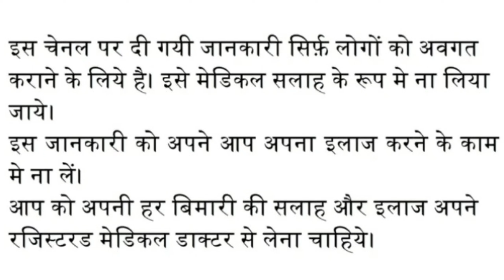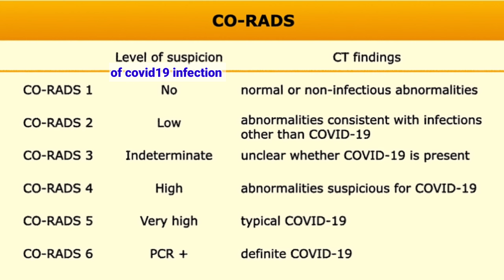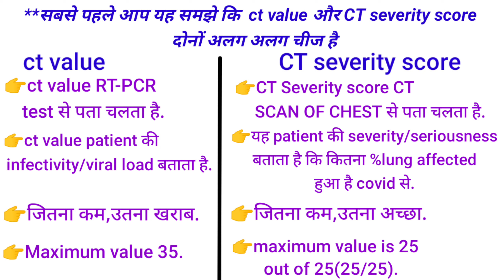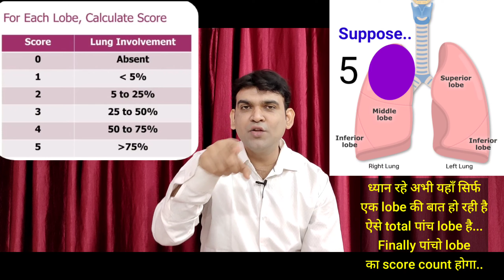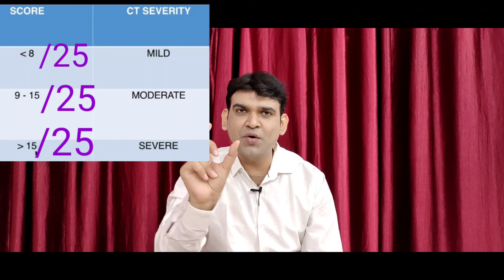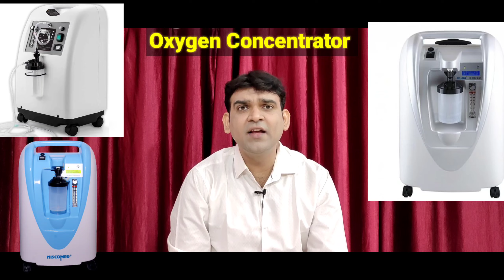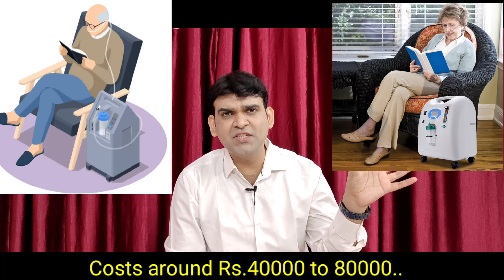ct value RT-PCR test,CO-RADS,CT Severity score chest scan,Oxygen Concentrator-समझें आसान शब्दो में.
Namaste everyone 🙏
I hope that this video for sure is going to clear your each and every confusion regarding ct value of RT-PCR test,
CT SEVERITY SCORE,
CO-RADS
Oxygen Concentrator.

Please do share it to maximum people if only u liked it. thank you.